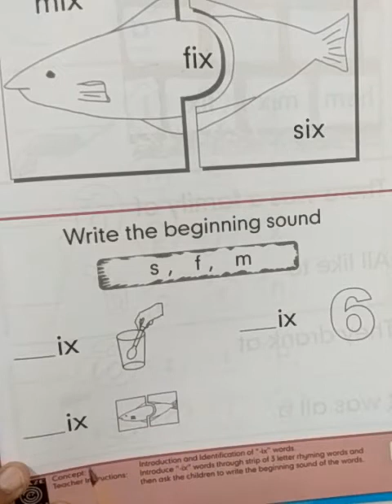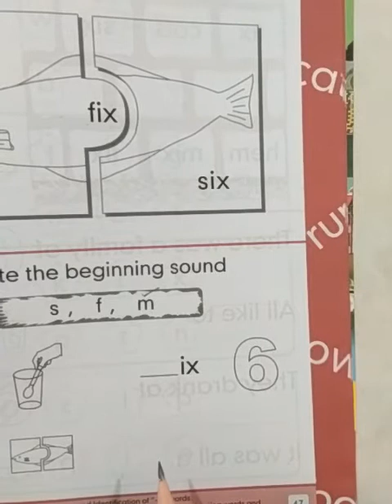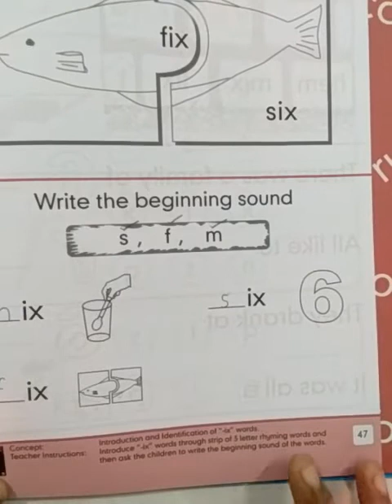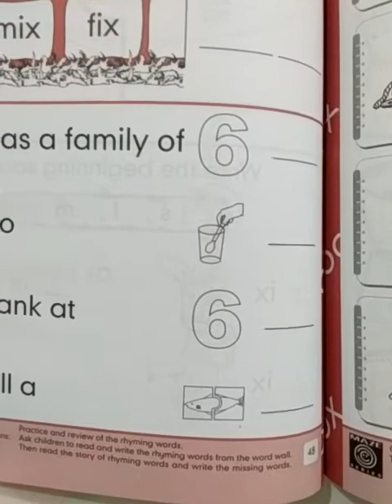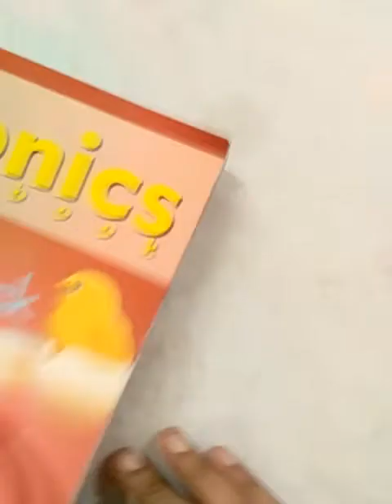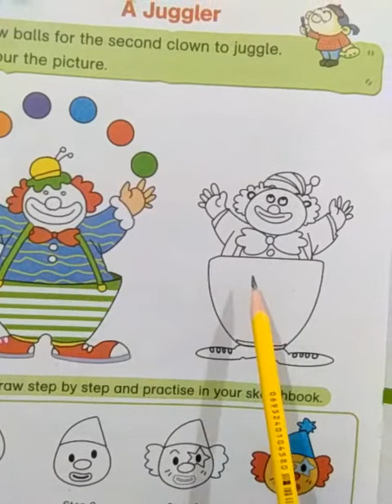Class Senior L3 28 12 2020